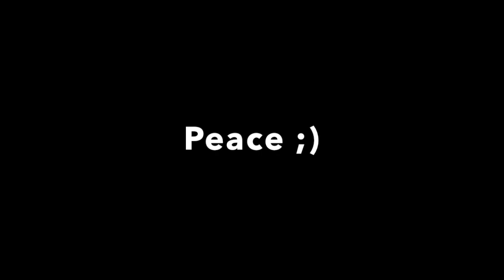LATIHAN STAMINA,FISIK&DRIBBEL FULL SESSION SETELAH 12 BULAN RECOVERY.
Feels good to be back on the field again.